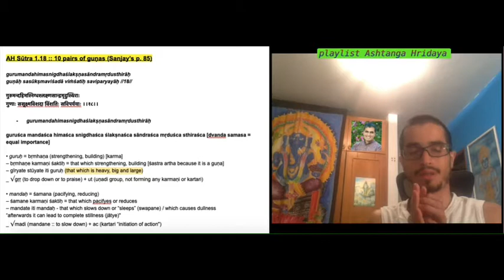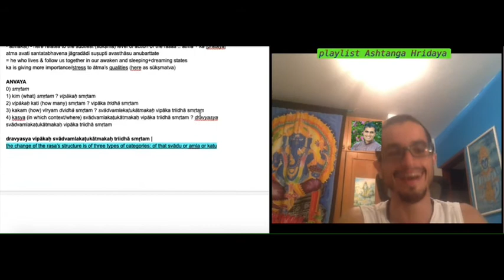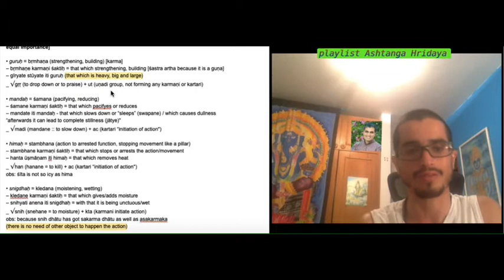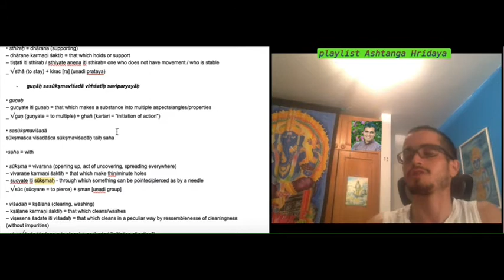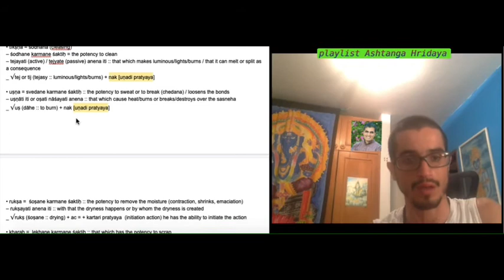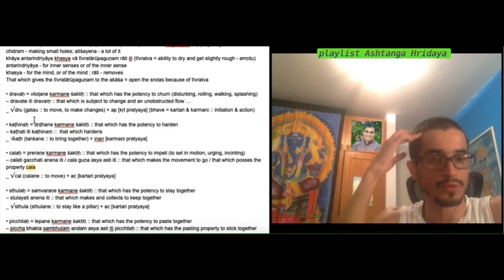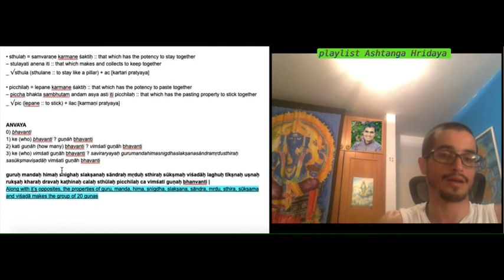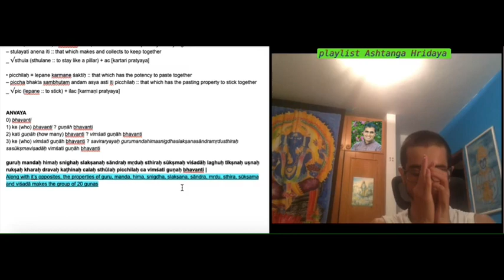AH Sū 1.18 :: 20 atributos do ayurveda / vimshati guṇas || gurumanda ... || ashtanga hridaya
gurumandahimasnigdhaślakṣṇasāndramṛdusthirāḥ
guṇāḥ sasūkṣmaviśadā viṃśatiḥ saviparyayāḥ ।।18।।
AH Sūtra 1.18 :: 10 pairs of guṇas (Sanjay’s p. 85)
गुरुमन्दहिमस्निग्धश्लक्ष्णसान्द्रमृदुस्थिराः
गुणाः ससूक्ष्मविशदा विंशतिः सविपर्ययाः ।।१८।।

guruśca mandaśca himaśca snigdhaśca ślakṣnaśca sāndraśca mṛduśca sthiraśca [dvanda samasa = equal importance]

• himaḥ = stambhana (action to arrested function, stopping movement like a pillar)
– stambhane karmaṇi śaktiḥ = that which stops or arrests the action/movement
– hanta ūṣmāṇam iti himaḥ = that which removes heat
_ √han (hanane = to kill) + ac (kartari “initiation of action")
obs: śīta is not so icy as hima

• sāndraḥ = prasādane (densing)
– prasādane karmaṇi śaktiḥ = that which makes pleasant/agreeable
– andrena (nibiḍa bandhanena) saḥ vartate iti sandraḥ = that which stay with strong bonds
_ sāndra [sa (saḥ = along with) +√ andra (bandhane = to bind together)]  + ac (kartari “initiation of action")

guṇāḥ sasūkṣmaviśadā viṁśatiḥ saviparyayāḥ

• guṇaḥ
– guṇyate iti guṇaḥ = that which makes a substance into multiple aspects/angles/properties
_ √guṇ (guṇyate = to multiple) + ghañ (kartari = “initiation of action")

• sasūkṣmaviśadā
sūkṣmaśca viśadāśca sūkṣmaviśadāḥ taiḥ saha

•saha = with

• viśadāḥ = kṣālana (clearing, washing)
– kṣāḷane karmaṇi śaktiḥ = that which cleans/washes
– viṣesena śadate iti viśadaḥ = that which cleans in a peculiar way by ressemblenesse of cleaningness
(without impurities)
_ vi + √śada (śadane = to clean) + ac (kartari “initiation of action")

• viṁśatiḥ = twenty

• saviparyayāḥ = along with the opposites
viparyayāiḥ saha
viparyaya: =

• kaṭhinaḥ = dṛḍhane karmane śaktiḥ :: that which has the potency to harden
– kaṭhati iti kaṭhinaṃ ::  that which hardens
_ √kaṭh (tankane :: to bring together) + inan [karmaṇi pratyaya]

• sthulaḥ = samvaraṇe karmane śaktiḥ :: that which has the potency to stay together
– stulayati anena iti :: that which makes and collects to keep together
_ √sthula (sthulane :: to stay like a pillar) + ac [kartari pratyaya]

• picchilaḥ = lepane karmane śaktiḥ :: that which has the potency to paste together
– piccha bhakta sambhutam andam asya asti iti picchilaḥ :: that which has the pasting property to stick together
_ √pic (lepane :: to stick) + ilac [karmaṇi pratyaya]

ANVAYA
0) bhavanti
1) ke (who) bhavanti ? guṇāh bhavanti
2) kati guṇāh (how many) bhavanti ? vimśati guṇāh bhavanti
3) ke (who) vimśati guṇāh bhavanti ? saviraryayaḥ gurumandahimasnigdhaslakṣanasāndramṛdusthiraḥ sasūkṣmaviṣadāḥ vimśati guṇāh bhavanti

guruḥ mandaḥ himaḥ snighaḥ slakṣanaḥ sāndraḥ mṛduḥ sthiraḥ sūkṣmaḥ viśadāḥ laghuḥ tīkṣnaḥ uṣnaḥ rukṣaḥ kharaḥ dravaḥ kaṭhinaḥ calaḥ sthūlaḥ picchilaḥ ca vimśati guṇaḥ bhavanti |

Along with it’s opposites, the properties of guru, manda, hima, snigdha, slakṣana, sāndra, mṛdu, sthira, sūkṣama and viśadā makes the group of 20 guṇas